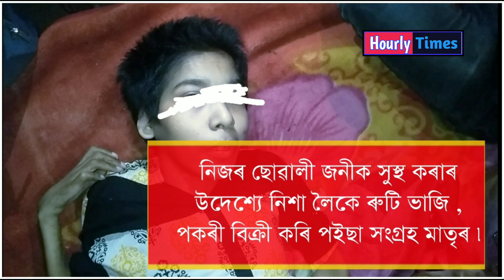নিজৰ ছোৱালী জনীক সুস্থ কৰাৰ উদেশ্য নিশা লৈকে ৰুটি ভাজি , পকৰী বিক্ৰী কৰি পইছা সংগ্ৰহ মাতৃৰ ৷